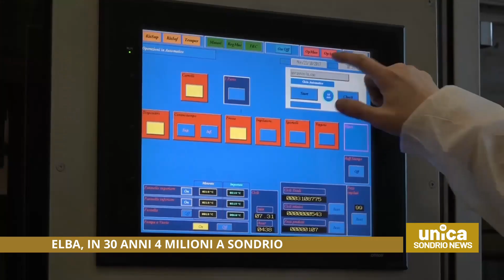ELBA, in 30 anni 4 milioni a Sondrio